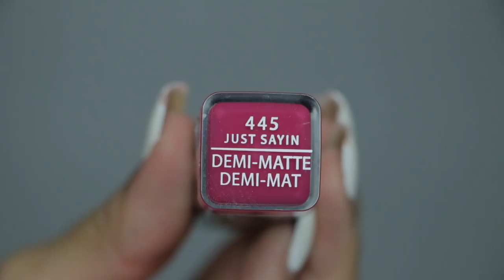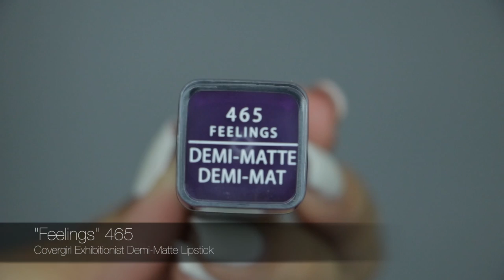48 Covergirl Exhibitionist Lipsticks | Swatches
48 Covergirl Exhibitionist Lip Liners & Lipstick Swatches

Flower Beauty
'Pretty Deadly" Perfume

Lip Liners
-In the nude
-Caramel Nude
-Paradise Pink
-Rosewood
-Cherry Red
-Garnet Red
-Mauvelous
-Plum Partner

Cream Lipsticks
-Dulce De Leche
-Cream
-Champagne
-Caramel Kiss
-Honeyed Bloom
-Sultry Sienna
-Tempting Toffee
-Romance Mauve
-Coffee Crave
-Decadent Peach
-Succulent Cherry
-Hot
-Euphoria
-Spellbound
-Tantalize
-Delicious
-Enchantress Blush
-Verve Violet
-Coquette Orchid
-Yummy Oink
-Sweetheart Blush
-Darling Kiss
-Temptress
-Ravishing Rose
-Delight Blush
-Bombshell Pink

Demi-Matte Lipsticks

Metallic Lipsticks

——Other Channel——
REAL vs FAKE!